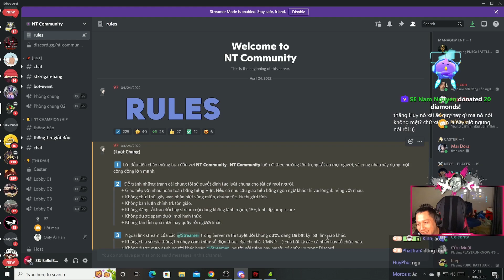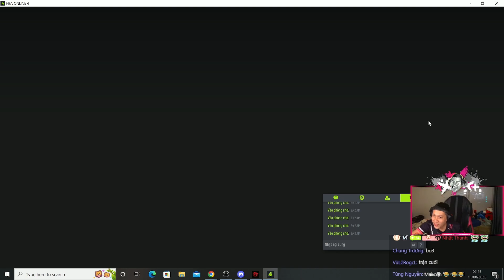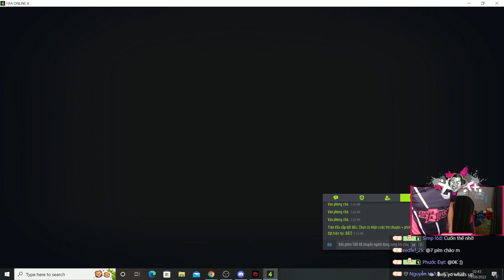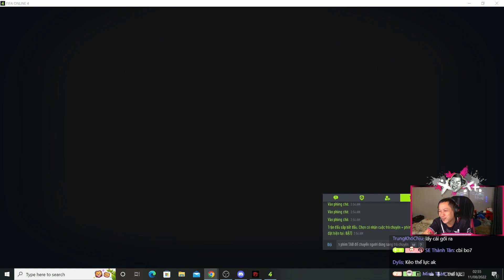TRUNG FO4 | BỘ BA TAM TẤU BA-KA-DOG ĐÁNH BẬT TẤT CẢ